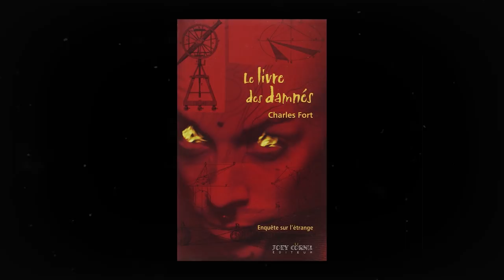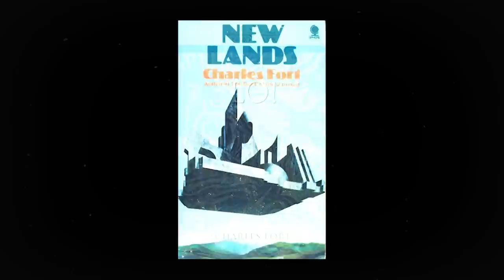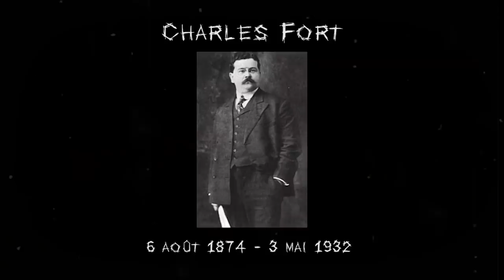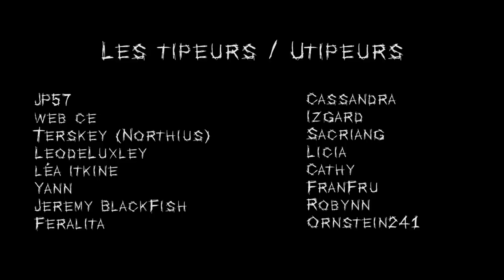CHARLES FORT ET LES DAMNÉS : "L'INVENTEUR" DU PARANORMAL - PORTRAIT OCCULTE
Charles Fort a passé sa vie à étudier les "damnés", les phénomènes étranges, hors-du-commun, que la science a, selon lui, exclu, ignoré, ou mal identifié. Plongée dans la vie de celui qui est considéré comme l'inventeur du paranormal !

“Le Livre des Damnés” - Charles Fort